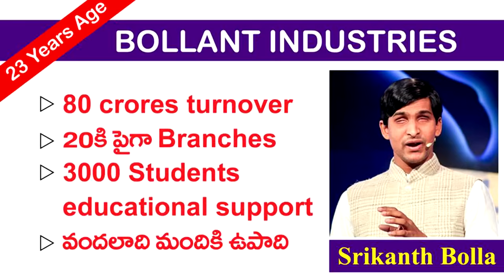Sucessful Story Of Bolla Srikanth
Speaker: Br. Shafi, President UIRC.

UIRC Call Centre Toll free Number : 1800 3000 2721